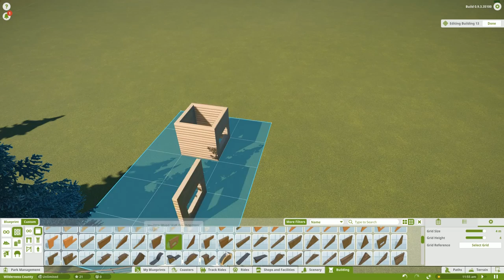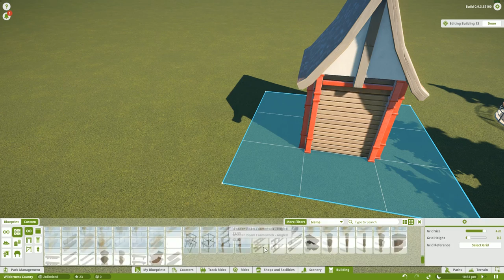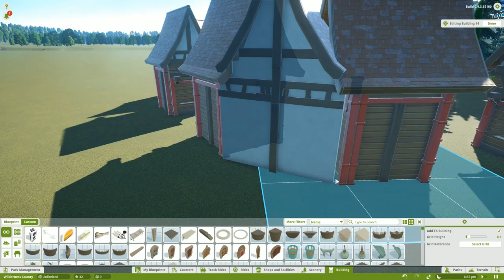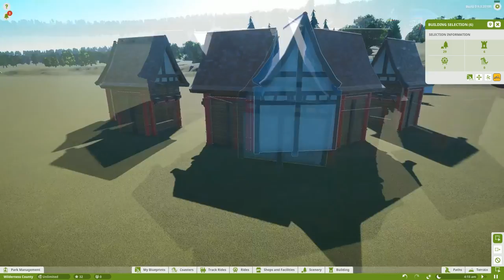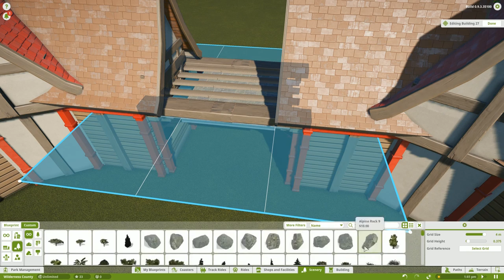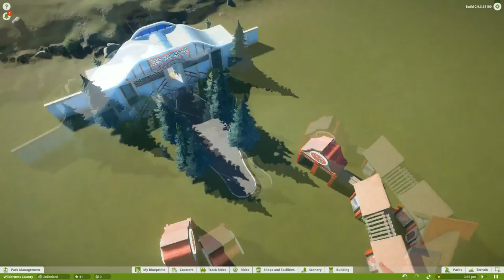Let's play Planet Coaster: Wild County Ep.01 - Park entrance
Hello friendly bystander and welcome to the very first video of Oshino Gaming Channel!
This video is the first of a new let's build series in Planet Coaster's creative/sandbox mode:  Wild County!

Wild County is gonna be a new Theme Park we will be creating and building together. The concept is not yet clearly defined but we will make it up as we go.
In this episode we will be building the first part ; which is not even the park itself but the pre-entrance area where guests enter and get their tickets. It is mostly about a ticket booths building area.

As this video is the very first in the series and on the channel, It also serves as an introduction for both, as well as the game. So if you don't understand what I am talking about here, no worries everything is quickly explained at the beggining of the video.

I am thrilled to see this video finally online and I can't wait to hear what you think of all of this so please if you enjoyed it, don't hesitate to click on the subscribe button, leave a like and/or a comment, it is very appreciated!!!

If you wish to join the brand new community and stay up to date you can follow me on the facebook page and Twitter. The links are below!
Also you can download the whole Ticket booth area AND the entrance building built off-camera on the steam worshop right here: